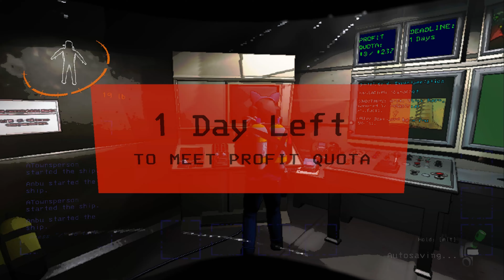Prophetable | Lethal Company - Part 2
Something smells awful in this place.